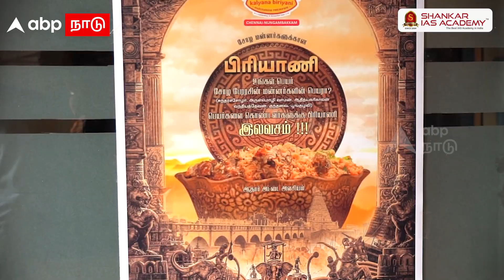Ponniyin Selvan | சோழர் பெயரா உங்களுக்கு? ராஜ உடையில் இலவச பிரியாணி! அசத்தும் KMS Hakkim Briyani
Ponniyin Selvan | சோழர் பெயரா உங்களுக்கு? ராஜ உடையில் இலவச பிரியாணி! அசத்தும் KMS Hakkim Briyani | Chennai | Nungambakkam | Chola's Names | Tamil News